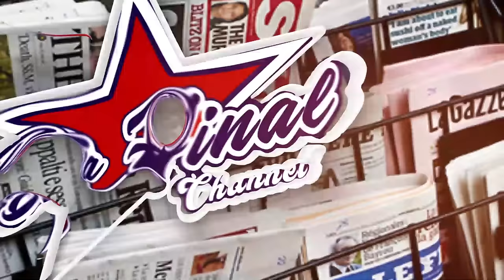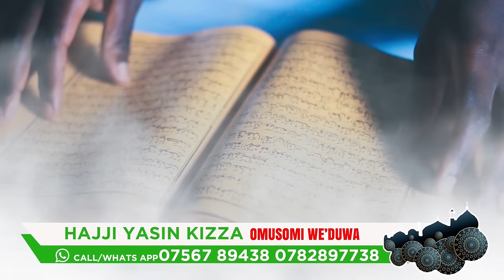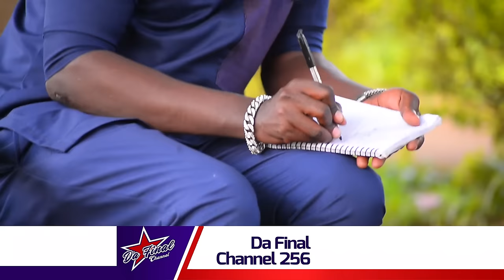EBIPYA KU ANDREW KYAMAGERO OKUSIMATUKA AMASASI, HON. NSEREKO KAWEDEMU. SHEEBAH, CINDY, WIZO - NTAMBI